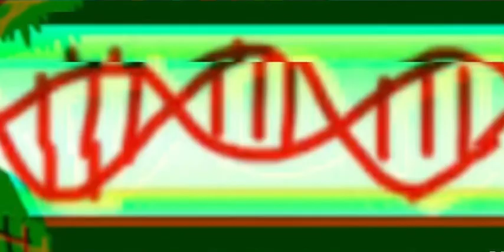Dino Bash | EP 1 | Protect That Egg!!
@AGamingBeaver played this game, so I would play it.